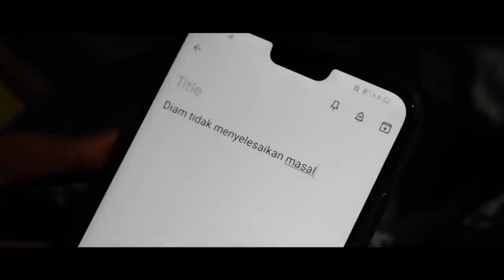OFFICIAL TRAILER FILM "NIAT"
Fha Studio sedang dalam proses pembuatan Film nih teman teman.
Judul untuk Film kali ini adalah NIAT.
Film ini menceritakan seorang Fahri, dia adalah putra Kiai pengasuh pondok pesantren tersohor di daerahnya. Fahri adalah calon penerus Abahnya kelak. Di sisi lain, Fahri ingin sekali meneruskan jenjang pendidikannya di Universitas idamannya.
Bagaimana kelanjutannya.?
24 Juni 2019 Ayo kita Nobar di Lapangan MHS Kab. Kediri, kita ramaikan Acaranya. Di jamin puas dengan Film NIAT.

Like Video Trailer Film NIAT ini jika kalian suka dengan Video ini, dan jangan lupa untuk Subscribe dan aktifkan Notifikasi supaya kalian tidak ketinggalan update terbaru dari Channel kami. komentar dari kalian juga sangat kami tunggu loh teman teman.

Think Free